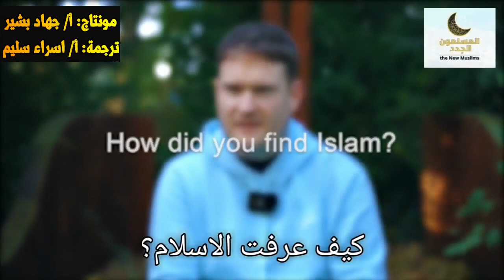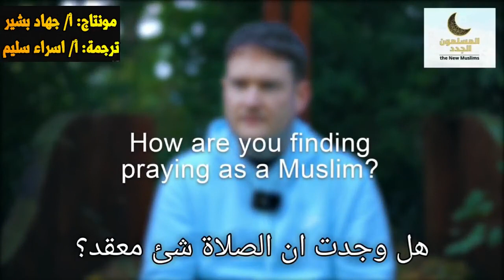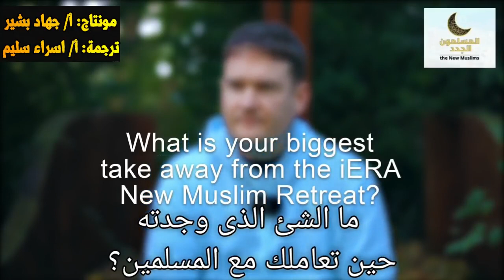فتاة باكستانية مسلمة جعلت هذا الشاب الايرلندي يعتنق الاسلام